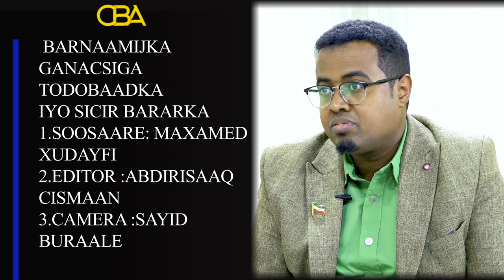''Dagaalka Ruushka iyo UKrain hadii uu dhamaado waxa la rajeynayaa in ''.DR.Foosi Qoofal.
''Dagaalka Ruushka iyo UKrain hadii uu dhamaado waxa la rajeynayaa in qiimaha shiadaalku hoos udhaco.DR.Foosi Qoofal.